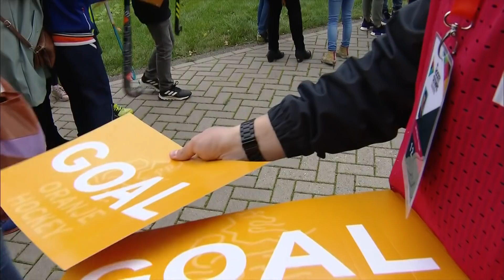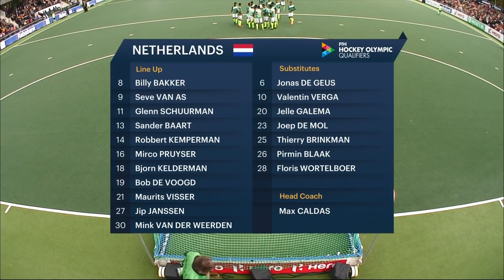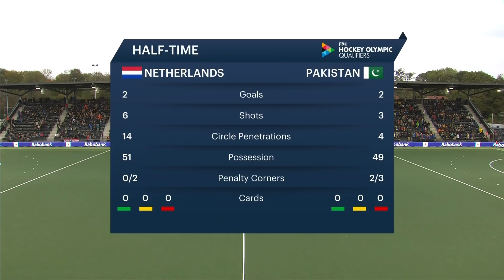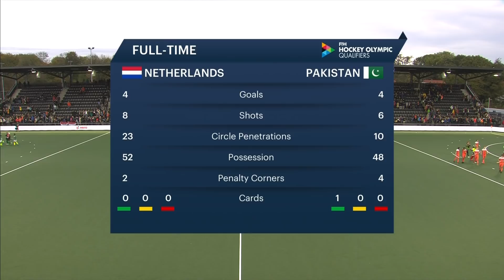Replay: 2019 FIH Hockey Olympic Qualifier - Netherlands vs Pakistan, Game 1